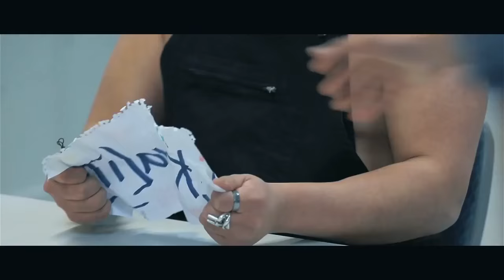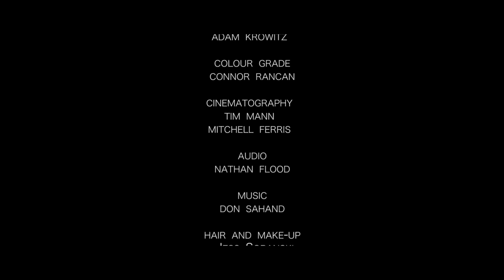Modern Educayshun ITA - Nelle Note Multimedia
The follow up to Equality, Modern Educayshun delves into the potential dangers of our increasingly reactionary culture bred by social media and political correctness.
Written and Directed by Neel Kolhatkar
Instagram & Twitter @neelkolhatkar
Assistant Director Adam Krowitz
Cast
Neel Kolhatkar
Cait Burley (Insta cait.bonnie)
Caspar Hardaker
Romy Bartz
Jonathan Lo
Jess Sobanski

Video in versione italiana: Nelle Note
Traduzione: Francesca Bianco
Adattamento del testo: Redazione Nelle Note
Categoria: Persone e blog
Licenza: YouTube standard